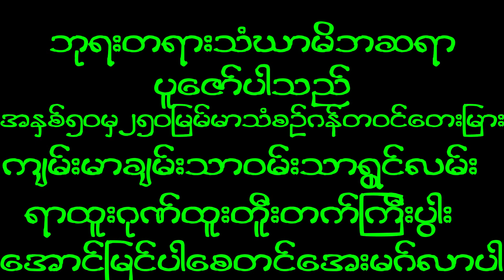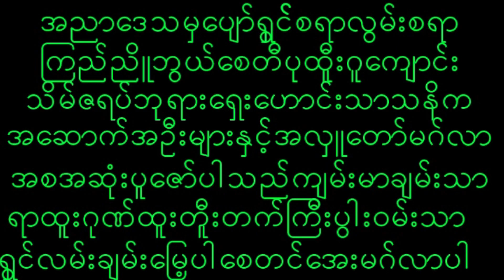December 6, 2022